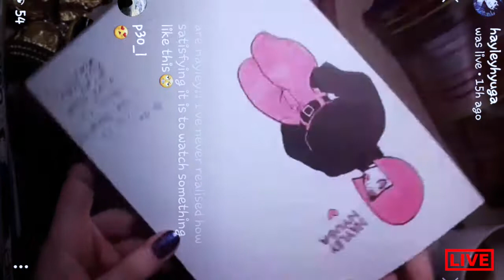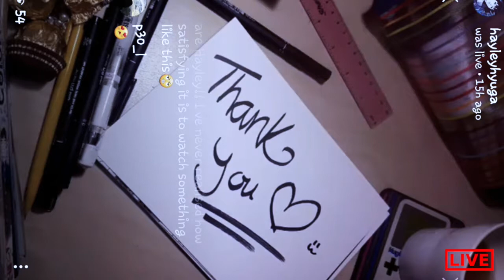LINK FANART - LIVE Instagram video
For inky artwork & fanart
For Digital, coloured, original & coloured fanart!